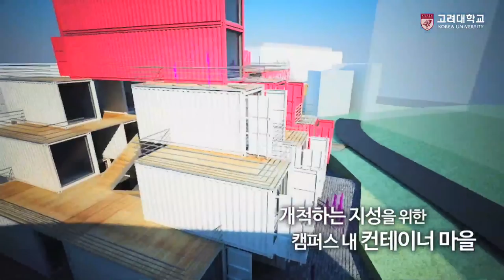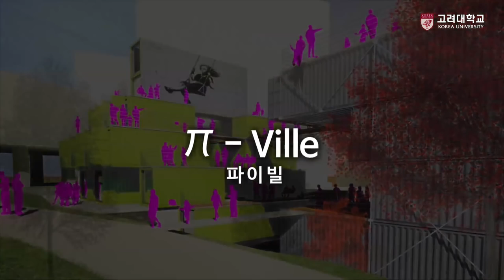[고려대학교 Korea University] 3월 캠퍼스 소식 - 꽃 그리고 파이빌 Video Clip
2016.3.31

고려대학교